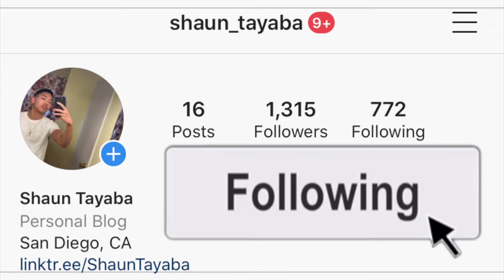NOLLYWOOD FUNNIEST MOMENTS AMERICAN REACTION! 🇳🇬😂 *THIS IS TOO FUNNY!! 🤣🤣* | NIGERIA 🇳🇬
I hope you guys enjoy this reaction video of me reacting to the song and music video and official audio and lyric and lyrics and freestyle and diss track and live performance acoustic version Nollywood funniest moments (Official Music Video)